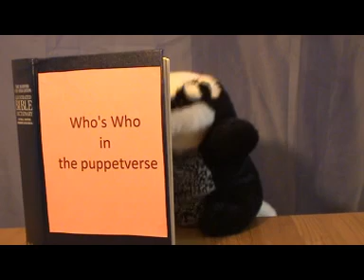How to Evaluate Websites (part 1): Reliability & Relevance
Websites are great resources for us all, but what happens if you trust everything on them implicitly?  As Billiam Crock finds out it can be a real pain in the neck!

Prof Randy Weasel and Mr Kooei Goose explore the issues and options available when it comes to quality assuring and evaluating a website's contents for scholarly pursuits.

Part 1 of 3 - see them all!